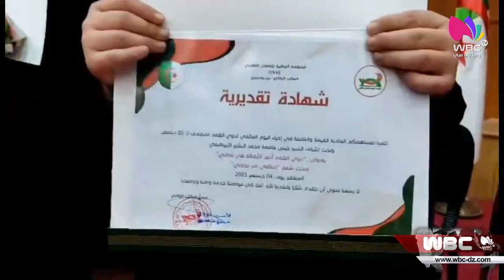برج بوعريريج: المنظمة الوطنية للتضامن الطلابي تحيي اليوم العالمي لذوي الإحتياجات الخاصة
برج بوعريريج / مناسبات
المنظمة الوطنية للتضامن الطلابي تحيي اليوم العالمي لذوي الإحتياجات الخاصة